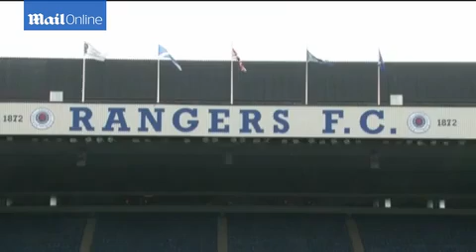King insisted Rangers are not at war with Mike Ashley in July - Daily Mail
Rangers chairman Dave King missed the club&#8217;s recent extraordinary general meeting to hold talks with Sports Direct over a renegotiation of the club&#8217;s crippling retail deals. Mike Ashley, who owns 8.92 per cent of the club, requisitioned the EGM, which took place on June 12, seeking the repayment of a £5million Sports Direct loan to the Ibrox outfit. Sports Direct currently own 75 per cent of the club&#8217;s retail operation. And in return for repayment of the loan, the high street giants would reduce their stake to 49 per cent, arguing this would allow Rangers to make more cash from merchandise sales.